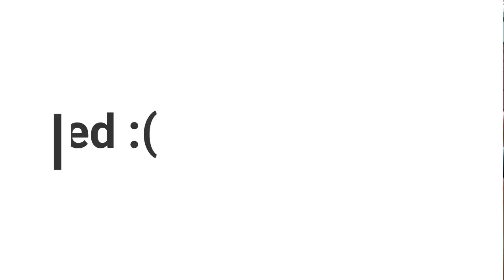Follow Me Around | Shopping | JazzMarie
Hi Guys,

YouTube library
Free Downloads